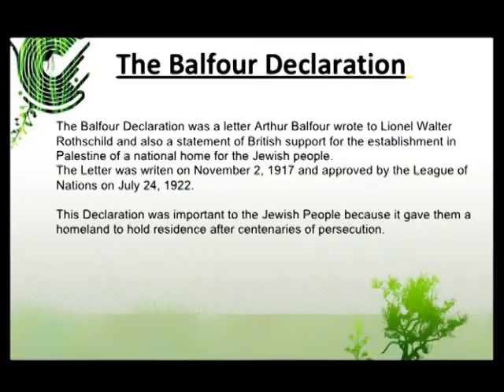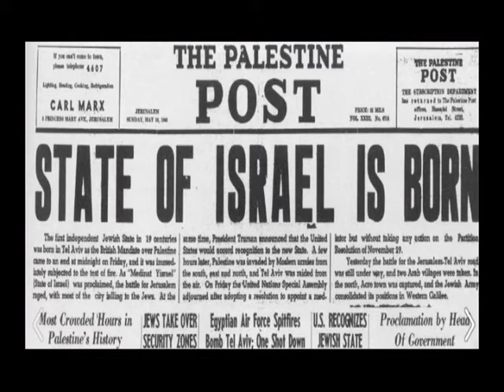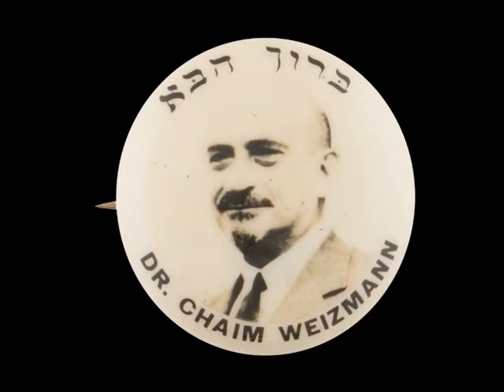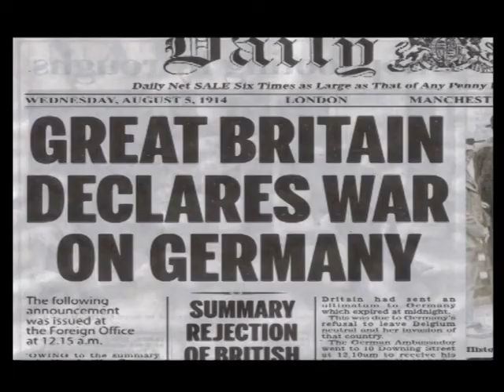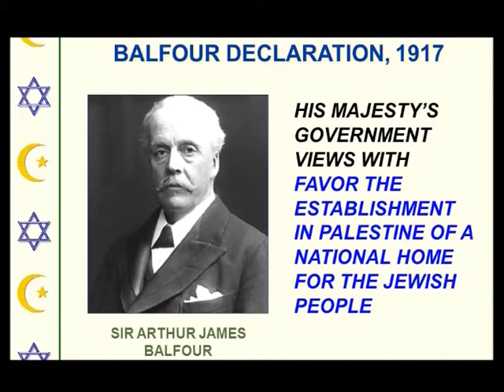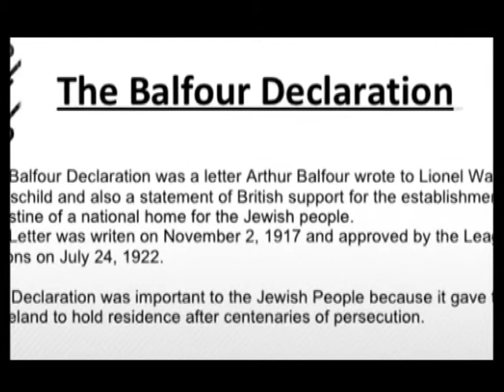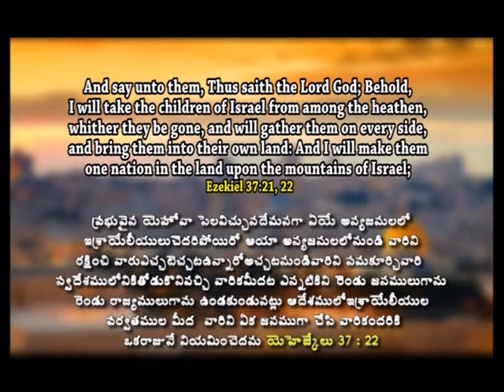He Is Coming Soon! Wait Expectantly.. | Part 11 | Sis. Priscilla Dhyriam | Holy Land | SubhavaarthA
He Is Coming Soon! Wait Expectantly..Part 11
How The New Country Of Israel Was Formed?
What Does The Fig Tree Stand For?